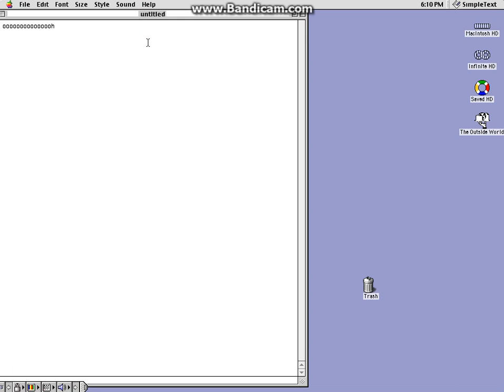Splaat Voice On INF Mac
sub for nice content
and rq
This video has no copyright.
But If someone's video has deleted Gonna REUPLOAD.
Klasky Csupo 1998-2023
NOTE: Effects And Requests for Moring
But
UNREQUEST: KLaSKY CSUPO
But KLaSKY CSUPO in Effects
Requests:
Requests in moring but if REQUEST RIGHT NOW! I wont do it if stop
I might make Effects
i might make sparta rmx
i might REUPLOAD
Logo editing